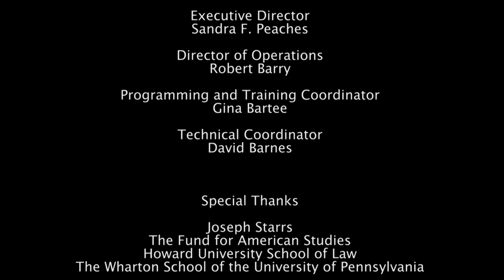HIGHER EDUCATION TODAY - Rights of College Athletes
HIGHER EDUCATION TODAY -- Rights of College Athletes -- Guests are Mason Ashe, sports and entertainment attorney, Lecturer, Sports Law, The Wharton School of the University of Pennsylvania, and Kassandra Ramsey, author of an e-book entitled “A College Athlete’s Guide to Preparing for Name, Image, and Likeness” and Washington, DC attorney. This segment of HIGHER EDUCATION TODAY thanks to UDC-TV and The Fund for American Studies. Host is educational consultant and author Steven Roy Goodman.